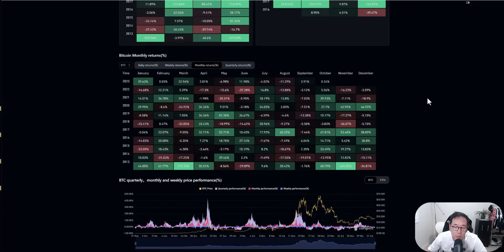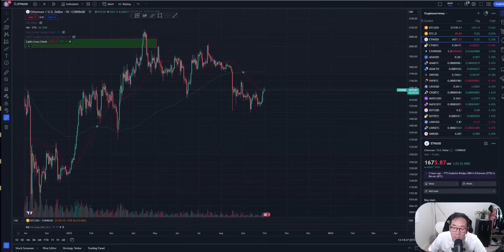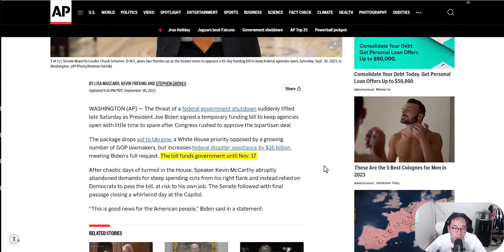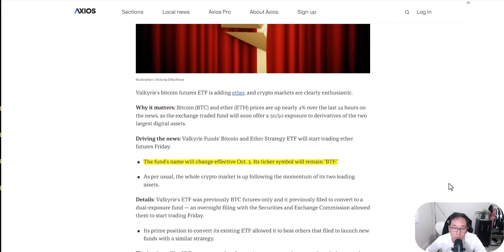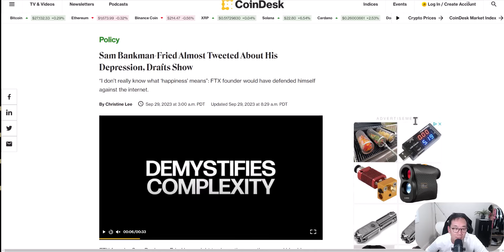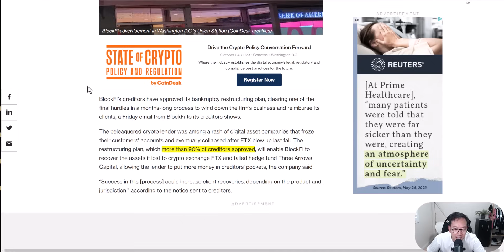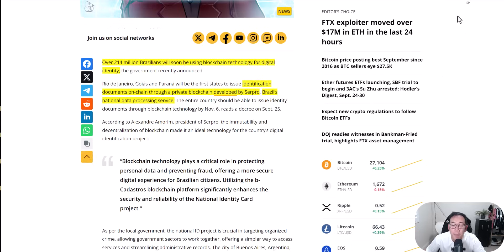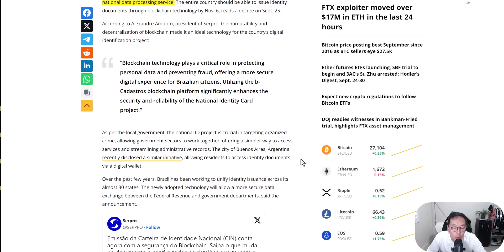比特幣 Uptober 暴漲十月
0:00 比特幣 Uptober 暴漲十月
5:07 山寨幣走勢
6:34 美國國會達成共識 避免停擺
10:46 以太幣期貨ETF
12:58 SBF FTX破產事件即將開庭
16:10 BlockFi
17:42 巴西推動區塊鏈電子身分證